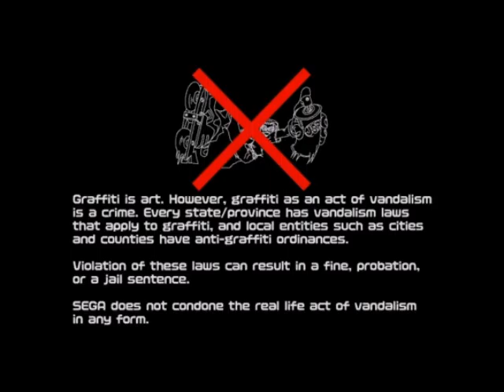Jet Set Radio #1 (Jet Grind Radio)- This music is Fire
All credit to Sega, their staff and partners.

Tell me what you think guys!